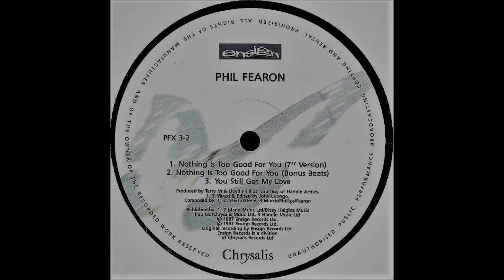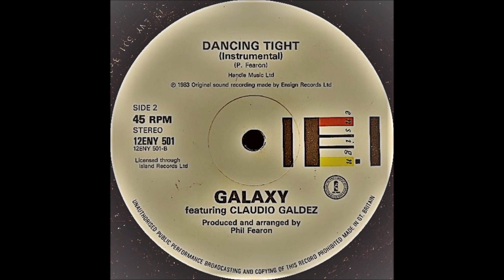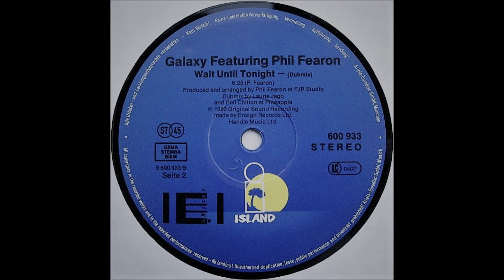Phil Fearon & Galaxy - Ain't Nothing But A Party (The 12" Anthology) 2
Label: Cherry Pop
Compilation, Remastered 2013

Tracklist ⤵

1  Ain't Nothing But A House Party (Fun'kim-Mel Mix)  00:00
Mixed By Mix Master Phil Harding

2  Nothing Is Too Good For You (Extended Version)  08:15
Mixed By John Luongo

3  You Still Got My Love  15:58

4  What Do I Do? (Carnival Mix)  21:50
Mixed By Laurie Jago, Phil Fearo

5  Everybody's Laughing (Sangria Mix)  32:20
Remix: Laurie Jago, Phil Fearon

6  Sharing Love (Extended Version)  41:58
Mixed By Laurie Jago, Raj Malkani

7  Dancing Tight (Instrumental)  48:51

8  Wait Until Tonight (My Love) (Dub Mix)  54:15
Mixed By Laurie Jago, Phil Chilton

9  You Don't Need A Reason (M&M Dub)  01:00:41
Mixed By John Morales

10  I Can Prove It (Instrumental)  01:09:44
Mixed By Mix Master Phil Harding, Stock, Aitken & Waterman

11  Ain't Nothing But A House Party (A Capella)  01:14:36
Special thanks to Phil Fearon, Danielle Fearon, Aldo Marin & Benji Candelario, Sam Jordan, everyone at Cherry Red, Alan Connor and Mike Redfern.